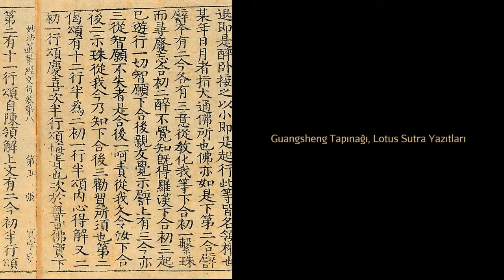Tıp Budası: Bhaishajyaguru (Yaoshi fo) (Sanat Tarihi / Asya Sanatı)